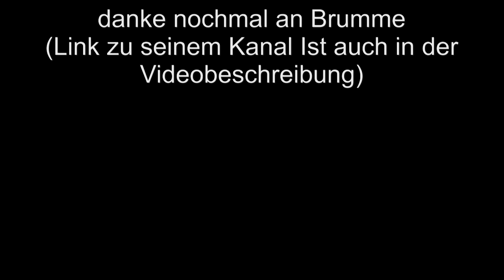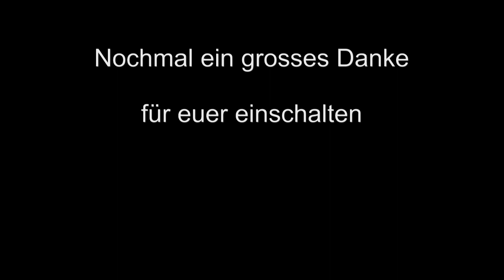Mapvorstellung Bjornholm by Brumme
Hallo hier findet ihr den Kanal von Brumme, der die Map erstellt hat:

Und nun Die Mods.(Bei mehreren einen Auswählen der euch gefällt)
Watertrailer:

Nun das pack, das ihr entpacken müsst.